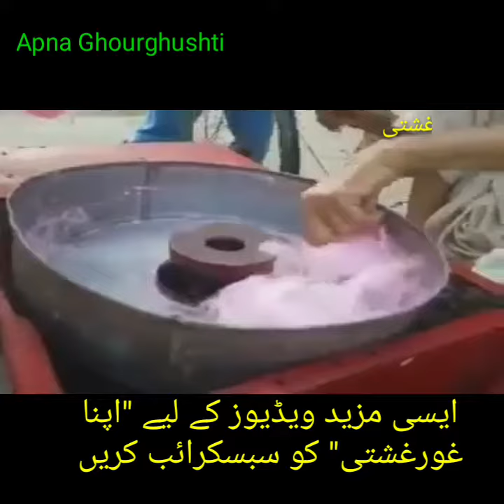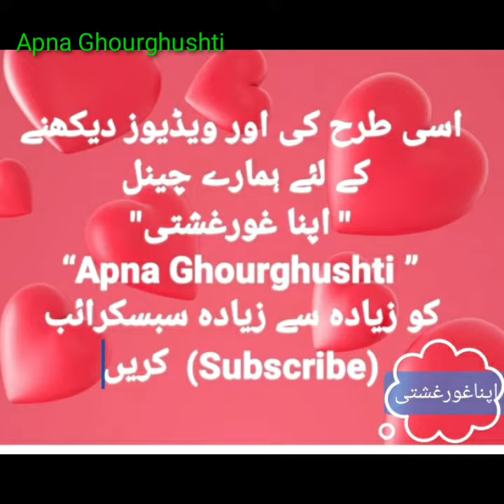Pehlwan nay burrhay..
Great character of our childhood.